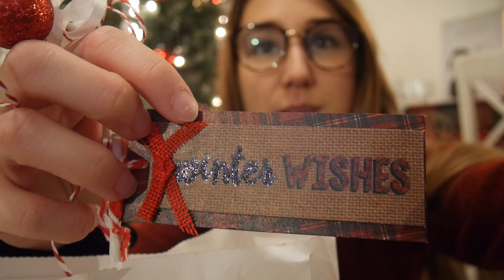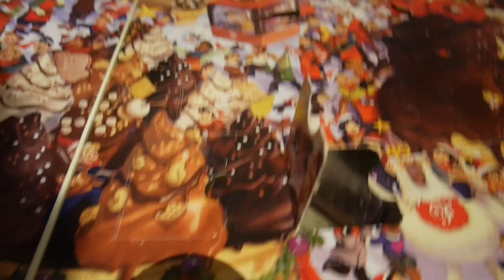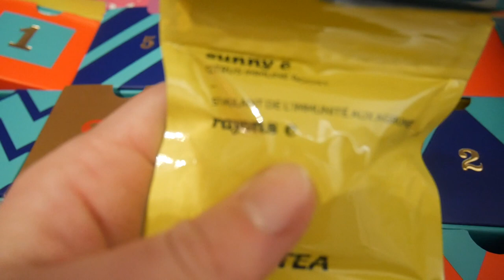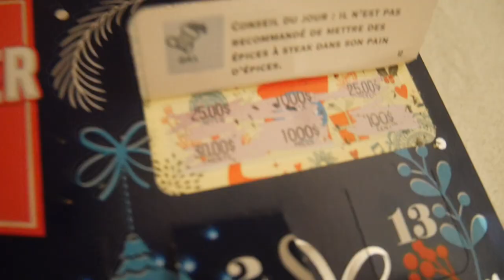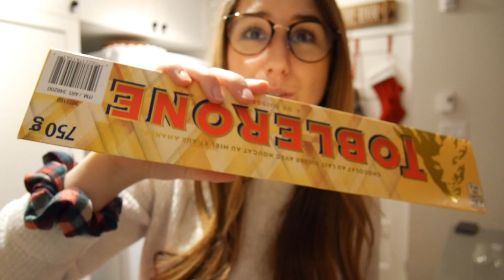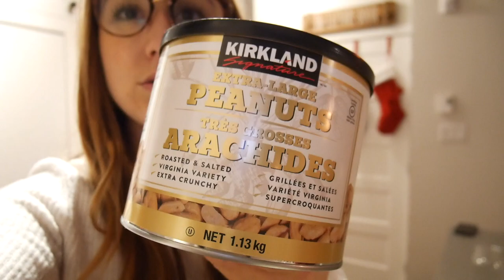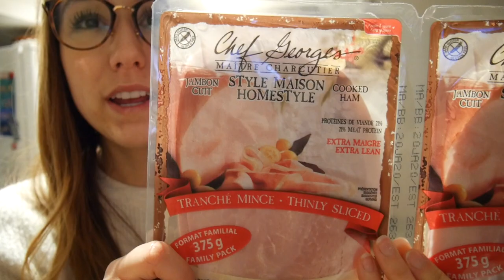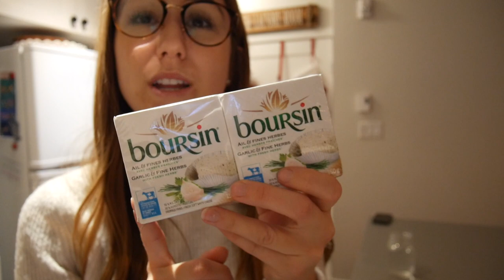Drôle comme ça, haul Costco, Banjo et la cage - 12-13 décembre 2019